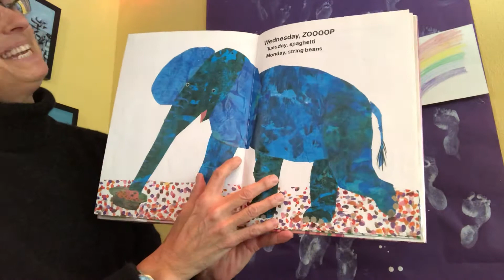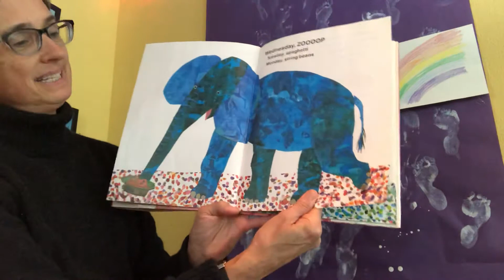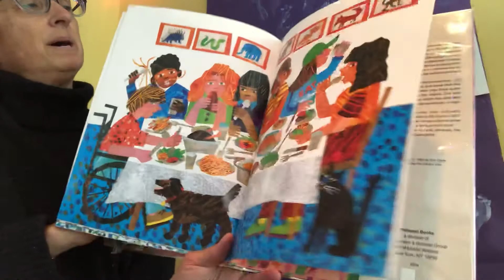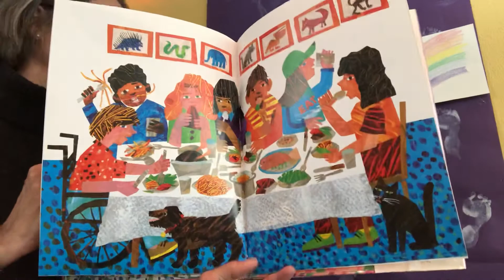Michele reads Today is Monday